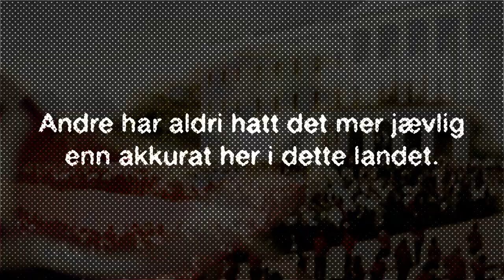19:38 - «MITT LILLE LAND, STIG INN»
Season 5 - Norway
Arnt Haakon Aanesen

onlinecomposer.org is a multi(social)media-show where you can follow a creative process as the process is happening. It is presented as statuses published on the website, on Snapchat (Online Composer) and Instagram (arnthaakonaanesen). The statuses are sounds, music works, videos, jodels, chats, scores and pictures.

All external video clips in this video are purchased with copyright from storyblocks.com and depositphotos.com.